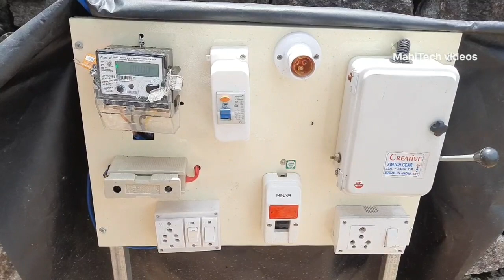വീടുപണിക്ക് KSEB യിൽ നിന്ന് കറണ്ട് കണക്ഷൻ എങ്ങനെ എടുക്കാം||Temporary electric connection.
Meterials used:
Elcb
Elcb pvc box
isolator
32A mainswitch
32A fuse unit
power plug
open dp switch
6A socket
32A open dp switch
oneway switch
angle battern
earth copper
Earth copper rod
earth compound.

temporary electricity connection
connection
kseb new connection
temporary connection of electricity
kseb sub engineer
temporary meter connection
board connection
kseb new connection application form
kseb temporary connection application
meter board connection
new current connection
kseb new connection
new current connection for house
kseb new connection document
Temporary board electrical
temporary connection board
temporary meter board
new electrical connection
florida temporary boating license test
temporary connection of electricity malayalam
temporary connection
temporary connection of electricity uppcl
temporary connection kseb
temporary connection meralco
temporary eb connection in tamil nadu
kseb temporary connection procedure
temporary meter connection
kseb work permit
Electrical new connection
how to get a new electrical connection
current connection in home